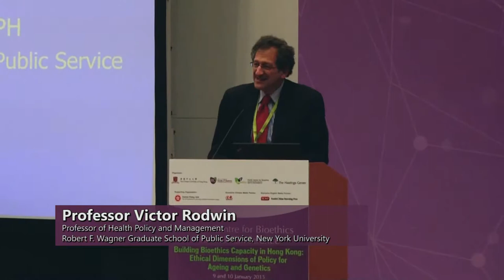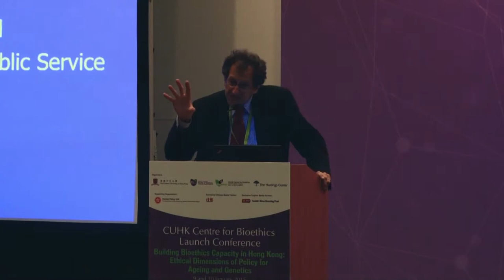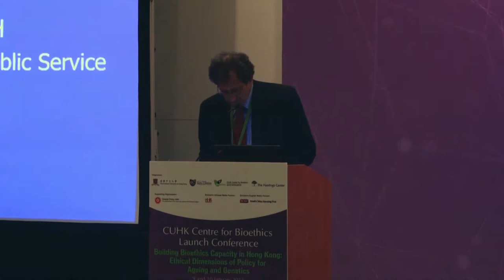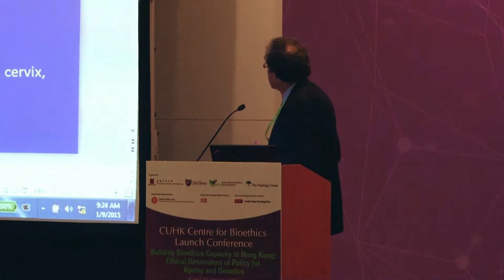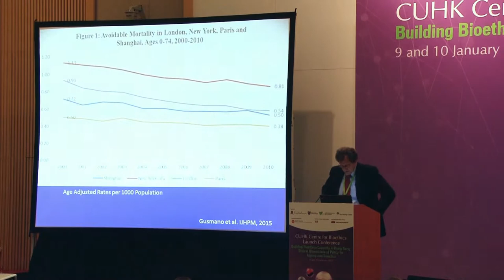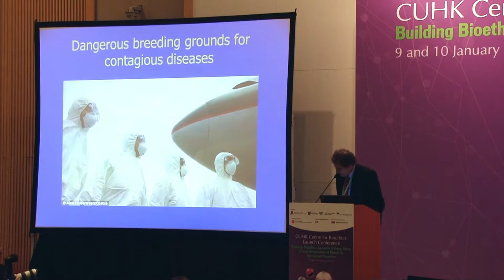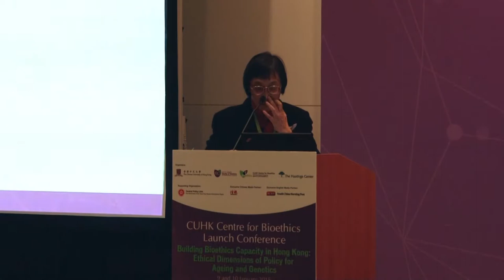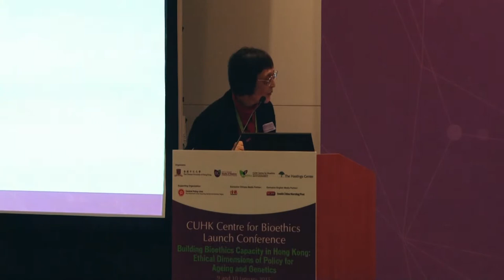Keynote: Health System Challenge in Global Cities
Professor Victor Rodwin
Professor of Health Policy and Management, Robert F. Wagner Graduate School of Public Service, New York University

Respondent
Professor Jean Woo
Director, CUHK Jockey Club Institute of Ageing, The Chinese University of Hong Kong

Moderator
Dr. Michael Gusmano
Research Scholar, The Hastings Center